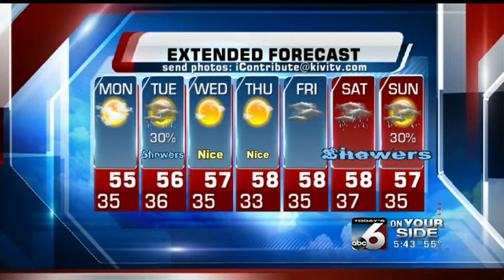Adam Behrman's On Your Side Forecast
More showers possible this week.